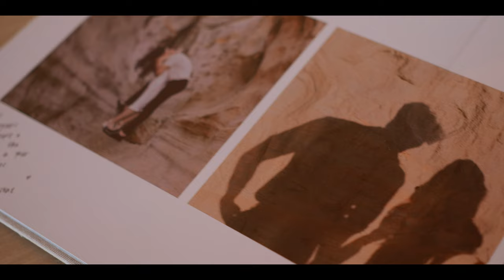Kyle & Michelle - Grand Gimeno, Orange, CA - Films By Josh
Meet Kyle and Michelle, a couple whose connection is a genuine source of inspiration. Their love story is a delightful blend of kindness and affection that effortlessly draws people in. Through simple gestures and mutual respect, they showcase the beauty of a strong bond. As you follow their journey, you'll witness the magic that happens when two amazing individuals come together to create a relationship that's truly heartwarming.